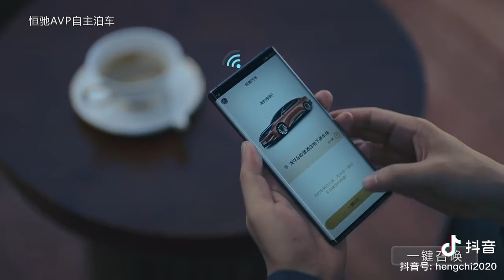รถไร้คนขับ สั่งงานผ่านมือถือ จีน สุดล้ำ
น่าสนใจ